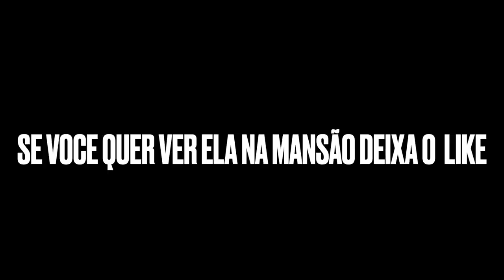RUIVINHA DE MARTE VIU O CREMOSINHO P3L@D0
TOGURO

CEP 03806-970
SÃO PAULO